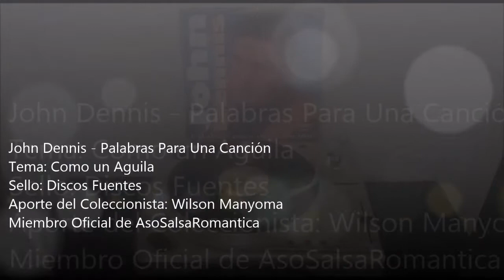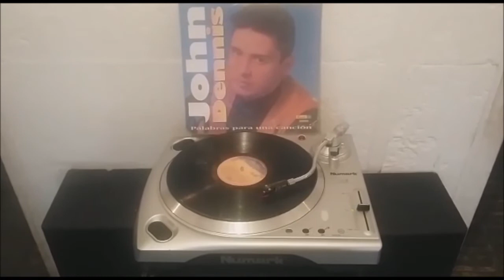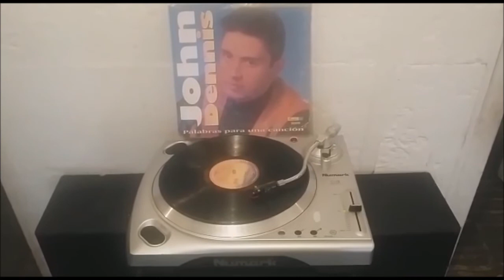John Dennis - Como Un Aguila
John Dennis - Palabras Para Una Canción
Tema: Como un Aguila
Sello: Discos Fuentes
Aporte del Coleccionista: Wilson Manyoma
Miembro Oficial de AsoSalsaRomantica